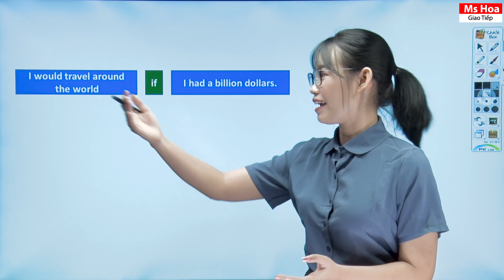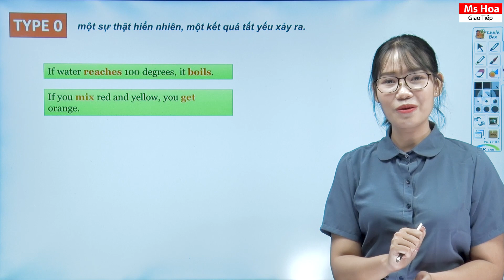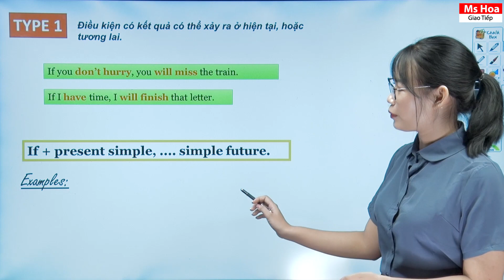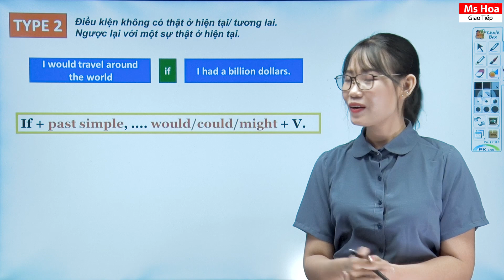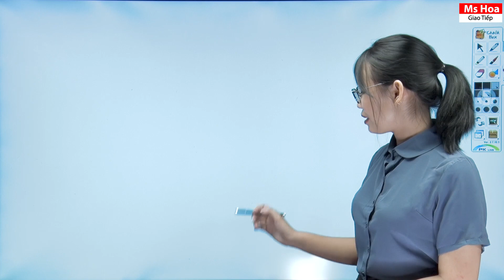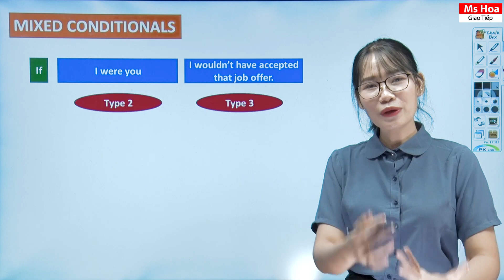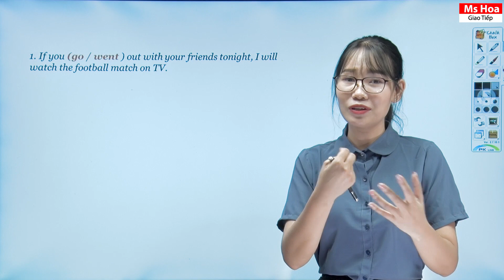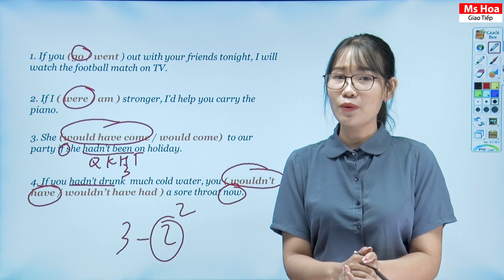Tất Tần Tật Về Câu Điều Kiện Trong Tiếng Anh | Ngữ Pháp Trong Tiếng Anh Giao Tiếp | Ms Hoa Giao Tiếp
UNIT 11 - CÂU ĐIỀU KIỆN TRONG TIẾNG ANH - NGỮ PHÁP TRONG TIẾNG ANH GIAO TIẾP

- Câu điều kiện là một phần kiến thức không hề khó, khá dễ hiểu, logic và dễ dàng vận dụng. Đây cũng là phần ngữ pháp được sử dụng cực kỳ nhiều trong tiếng Anh Giao Tiếp. Vì vậy, hãy dành chút thời gian để nắm thật chắc kiến thức này để có thể sử dụng thành thạo nhé!

Bài học hôm nay, Ms Hoa Giao Tiếp sẽ hướng dẫn bạn sử dụng, phân loại các loại câu điều kiện một cách dễ hiểu, dễ nhớ nhất. Nào chúng ta hãy cùng bắt đầu vào bài học nhé!

►Công thức chung:
● Câu điều kiện loại 1: If + S + V(s,es), S + Will/Can/shall…… + Vo
● Câu điều kiện loại 2: If + S + V2/ Ved, S +would/ Could/ Should…+ Vo
● Câu điều kiện loại 3: If + S + Had + V3/Ved, S + would/ could…+ have + V3/Ved
● Câu điều kiện loại 0: If + S + V(s,es), S+ V(s,es)/câu mệnh lệnh
● Câu điều kiện hỗn hợp (Mix): If + S + had + P.P (quá khứ phân từ), S + would + V (nguyên mẫu)

👉 Hãy cùng tìm hiểu về cấu trúc và cách dùng của thì này qua bài học
Xem thêm các bài học hữu ích khác:
👉 Chuỗi bài học cách giới thiệu bản thân bằng tiếng Anh

Hệ thống 16 cơ sở:
🔖 Hà Nội